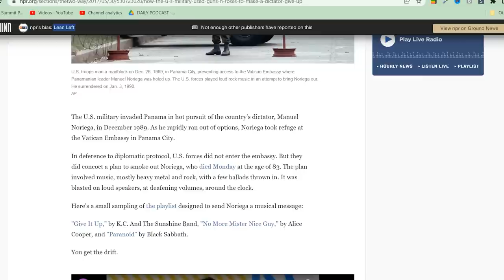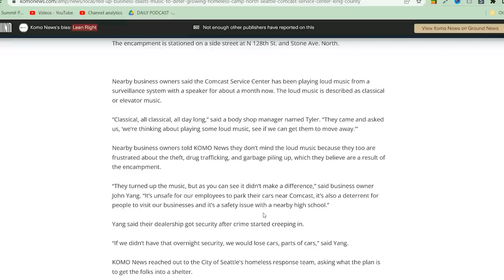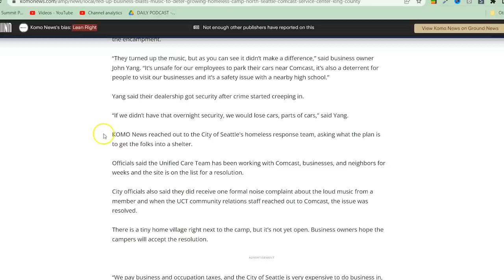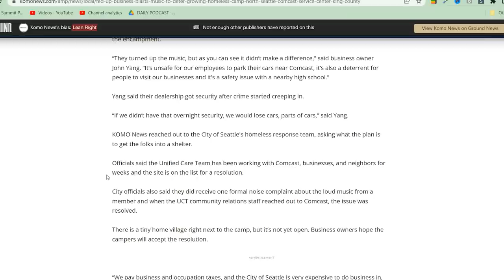Desperate Seattle Businesses Blast Music to Deter Growing Homeless Encampment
A North Seattle business fed up with a growing homeless encampment, has been blasting music to get the people who are living there to leave.
The encampment is stationed on a side street at N 128th St. and Stone Ave. North.

Nearby business owners said the Comcast Service Center has been playing loud music from a surveillance system with a speaker for about a month now. The loud music is described as classical or elevator music.

“Classical, all classical, all day long,” said a body shop manager named Tyler. “They came and asked us, ‘we’re thinking about playing some loud music, see if we can get them to move away.’”

Nearby business owners told KOMO News they don’t mind the loud music because they too are frustrated about the theft, drug trafficking, and garbage piling up, which they believe are a result of the encampment.

“They turned up the music, but as you can see it didn’t make a difference,” said business owner John Yang. “It’s unsafe for our employees to park their cars near Comcast, it’s also a deterrent for people to visit our businesses and it’s a safety issue with a nearby high school.”

Yang said their dealership got security after crime started creeping in.

“If we didn’t have that overnight security, we would lose cars, parts of cars,” said Yang.